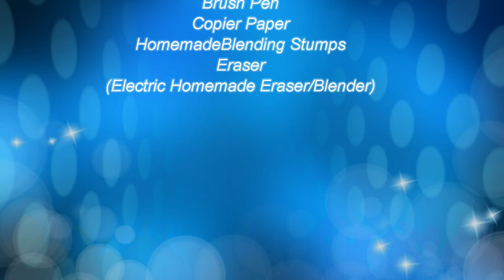How to Draw a Bunny with Carrot || Cute Rabbit Cartoon Drawing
The best Charcoal Pencil drawing tutorial of  A Bunny with Carrot. Watch our channel for unlimited drawing tutorials almost on every subject. Our channel helps you to give the idea of what to draw and how to draw.

In our channel we provide how to draw videos for Beginners, how to Shade, How to Sketch, coloring pages related videos, emoticons drawing, anatomy drawings, Drawing hands, head, face, hair, legs, body, upper torso, postures, expressions, drawing kits, cartoon drawing tutorials, Manga drawing, sketch with pencil, Sketching with charcoal pencil, free hand drawing tutorials, drawing and shading lessons, teachings on drawing etc. Please Like and Share so that others can benefit from our videos. Thank you for choosing How to Draw   A Bunny with Carrot, and How to sketch   A Bunny with Carrot tutorial.

Materials Used in this Video:
 For drawing there is no need of expensive materials. Start drawing with any material you've got. For professional output please use expensive specialized material. The best tutorial of how to draw charcoal drawing and shading of   A Bunny with Carrot and how to sketch   A Bunny with Carrot.